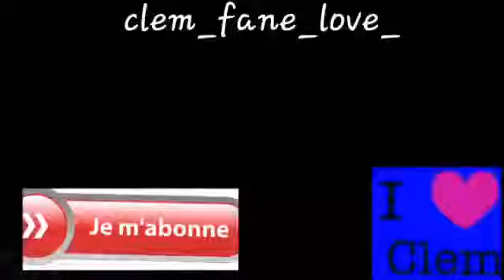[171] clem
Heure et date

À 11h51